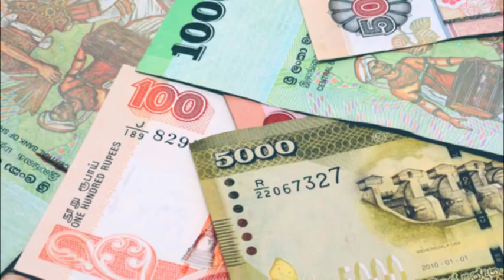ஐரோப்பா வாழ் இளைஞனை ஏமாற்றி 32 இலட்சம் பெற்ற யாழ். யுவதி - சட்டத்தரணி மூலம் சட்ட நடவடிக்கை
யாழ்ப்பாணத்தை சேர்ந்த ரிக்ரொக் அழகியொருவர் மீது ஐரோப்பிய நாடொன்றில் வாழும் இளைஞன்  பண மோசடி வழக்கு பதிவு செய்யப்பட்டுள்ளதாக தெரியவருகின்றது.